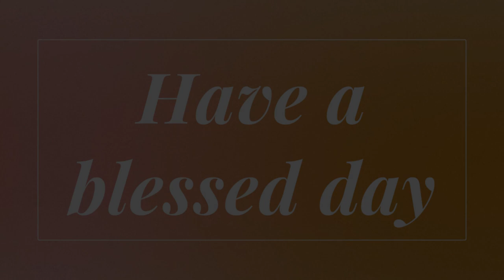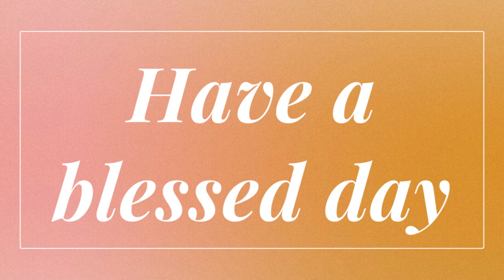700th Daily Morning Devotion | Rev. Saji George | 05.02.2022